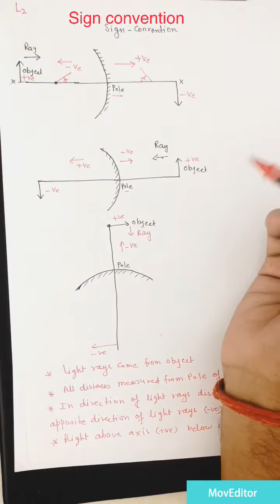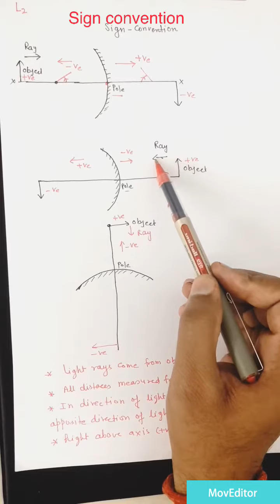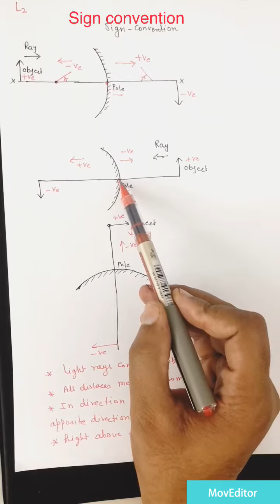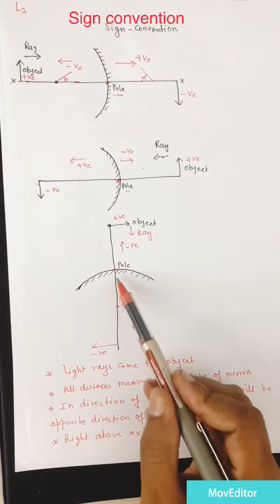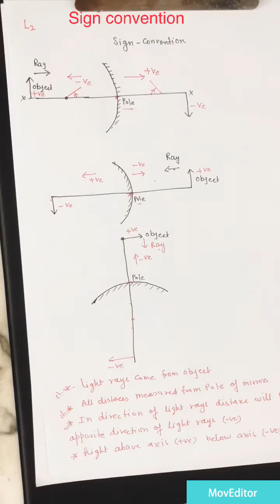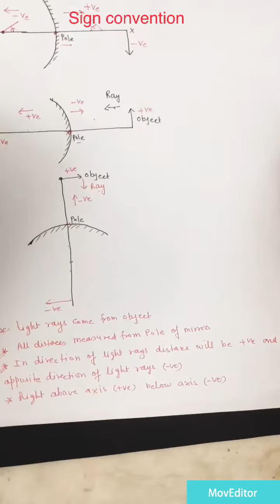Optics lecture 2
sign convention